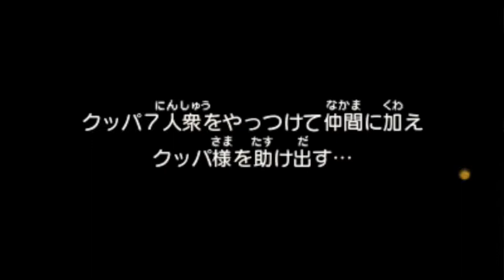【マリオ＆ルイージRPG DX】揃いも揃ってどちらさま？ #20【実況】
どうやら別作品のキャラがゲスト出演してたみたいですね。

個人的に三人共、キャラが出来ていて好きです。

（CV.アンラ）